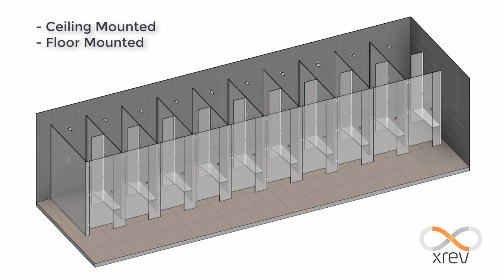Xrev Generic Revit Content - Shower Stalls - line based array family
- Swap out Shower/Mixer types, partition types, fittings, etc.
- Detail Level Control
- Optimised file size and performance
- Fitout a Bathroom in seconds! (works in groups)
- End Stall options
- Door Swing control
- ANZRS Sub Categories
- ANZRS Shared Parameters
- All materials render ready!

Contact Xrev for the best Autodesk Revit content!